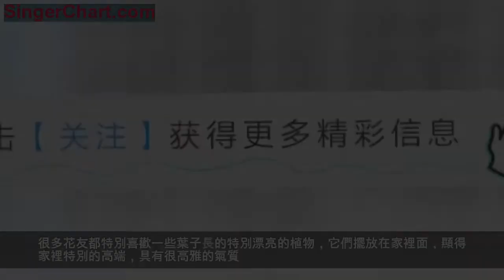葉子皺皺巴巴，卻惹得人特別喜歡的植物，你認識嗎？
很多花友都特別喜歡一些葉子長的特別漂亮的植物，它們擺放在家裡面，顯得家裡特別的高端，具有很高雅的氣質。那麼，你想要讓家裡變得更加的漂亮嗎？不妨在家裡養一盆皺葉椒草吧。
皺葉椒草還有一個名字，叫做皺葉豆瓣綠，紫葉椒草。它是胡椒科椒草屬類的一種植物，它的植株是簇生型的，莖很短，葉子是在莖頂端叢生的，形狀為圓心形的。

它的葉柄長度大概在十厘米到十五厘米之間，植株的高度大概是在二十厘米左右。它的葉子表面是濃綠色的，而且富有光澤，葉子背面是灰綠色的。葉子的主脈和第一條側脈是呈現出向下凹陷的樣子，這樣就讓它的葉子表面成為了一個折皺不平的樣子。
它的花穗草是綠色的，花梗是紅褐色的，花梗的長度大概在十五到二十九厘米之間，它的花穗是在植株外面突出來的。它的花和葉子都具有很高的觀賞價值，屬於花葉共賞的一種植物。

它不管是放在茶几上面，還是放在書桌上面，甚至是案頭，陽台上，都會給人一種清新淡雅，柔和，讓周圍的環境變得輕快的感覺，十分的適合在室內擺放養護。
溫暖濕潤，半陰的環境是它最喜歡的，平常的時候，給它散光就可以了。最佳的生長溫度在25~28度之間，冬天的時候，要注意溫度不能低於12度。栽培的時候，用排水良好的腐葉土栽培是最適合的。

在給它進行澆水的時候，要注意保持盆土濕潤，但是注意不能出現積水的情況，冬天的時候，要注意給它控制澆水，避免積水爛根。
它的繁殖方式有扦插和分株繁殖兩種，在進行扦插的時候，最好是可以在春天的時候進行。把它生長的比較健壯的葉子連葉柄剪下來，然後插入到盆土裡面，保持盆土濕潤，慢慢的等它長出根系就可以了。

在春天給它進行換盆的時候，就可以配合著進行分株繁殖。在它們脫盆之後，把長到一起的皺葉椒草進行分株，然後重新上盆，上盆之後，放在陰涼的地方緩苗幾天，之後就可以正常的進行養護了。

皺葉椒草具有很高的觀賞價值，而且它本身植株也比較可愛，是很適合在室內養護的一種植物，不管是它開沒開花，都會給室內增添光彩。這麼漂亮的植物，你喜歡嗎？（在養花之家微信公眾平台回覆：皺葉椒草可以獲得更多關於皺葉椒草的養護知識）